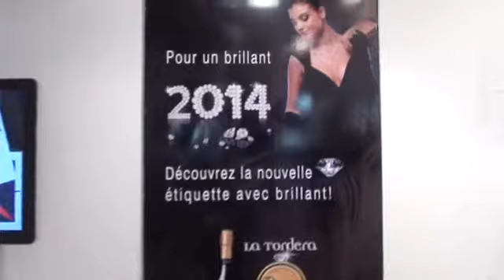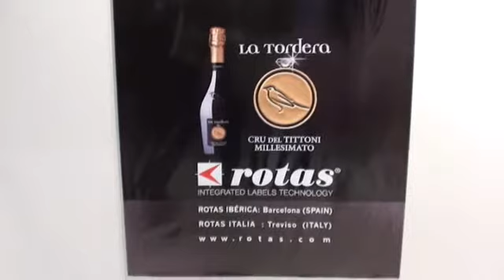Rotas Italia presenta una revolucionaria botella de vino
By Enric Ribera Gabandé
Francesco Celante, presiente de Rotas Italia Integrated Labels Technology, ha estado en el salón de VITeff presentado unas novedades muy singulares y revolucionarias en el mundo de los vinos. Por una parte, un espray con el que poder saber la temperatura ideal para servir los vinos; y por la otra, una botella de espumante italiano con un brillante incrustado en su etiqueta.

Rotas Italia Integrated Labels Technology
Via San Fr. Di Sales, 11
31100 Treviso
(Italia)